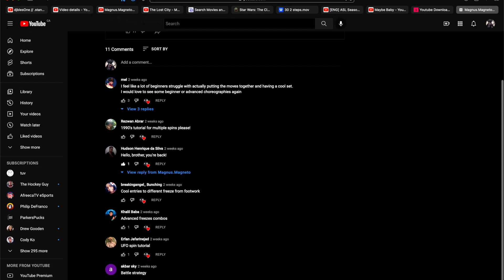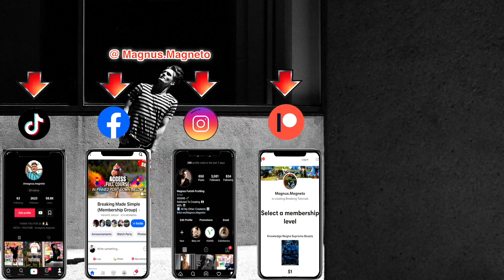30 Toprock Variations | Crossover Step Front | Bboy Toprock Compilation - 2022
Toprock Tutorial - 30 Toprocks | Crossover Step Front | Breaking Toprock Compilation - 2022

Thumbnail Background Photo
@Edan Cohen